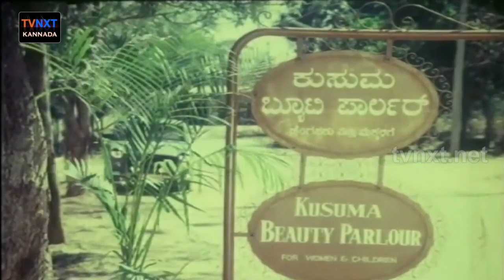Bombay Dada-ಬಾಂಬೆ ದಾದಾ Movie Comedy Video Part-9 | Tiger Prabhakar | TVNXT Kannada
Watch Bombay Dada-ಬಾಂಬೆ ದಾದಾ movie comedy scenes. Bombay Dada-ಬಾಂಬೆ ದಾದಾ  movie starring Tiger Prabhakar,Lakshmi,Vajramuni,T.N.Balakrishna,Sudheer,Satyajit,C.H.Lokanath,Negro Johny,Ashok Rao
Sarigama Viji,K.M.Rathnakar,Prakash Raj,Lakshman,Thimmaiah,Bank Janardhan,Shanthamma,Madhuri
B.R.Chaya,S.P.Balasubrahmanyam,Rathnamala Prakash,Mastan, Madhugiri Sheshachala,Sri Tharaka Production.

Movie Name: Bombay Dada(ಬಾಂಬೆ ದಾದಾ)
Director: Tiger Prabhakar
Writer(Screenplay): Tiger Prabhakar
Music Director: Shankar-Ganesh
Producer: Mysore Malli
Cinematography: Johny Lal, Sundarnath Suvarna
Writer(Lyrics): R.N.Jayagopal,Sriranga
Writer(Dialogue): Vishwa Vijetha
Film Editing: Raghava, Joseph
Art Director: Ramesh Babu
Choreography: Sathish
Makeup: Mysore Malli
Playback Singer: B.R.Chaya,S.P.Balasubrahmanyam,Rathnamala Prakash
Production Executive: Anand Singh
Stills: Nagaraj
Publicity Design: Mastan, Madhugiri Sheshachala
Director(Associate): Sarigama Viji
Production(Banner): Sri Tharaka Production
Stunts: N.K.Swamy
Presenter: V.Mahalakshmi
Public Relations: K.Ramakrishna
Year: 1991
Release Date: 27th-August-1991
Language: Kannada